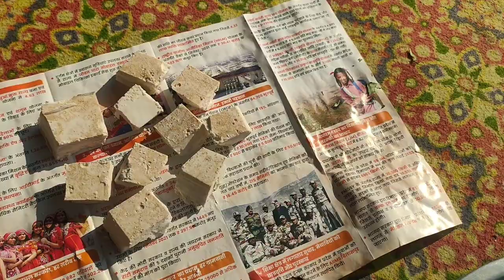Dekhiye Jungle k falon se kese nikali jaati hai seek aur kese bnate hai || kullvi khedi vlogs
Dekhiye  Jungle k falon se kese nikali jaati hai seek  aur kese bnate hai